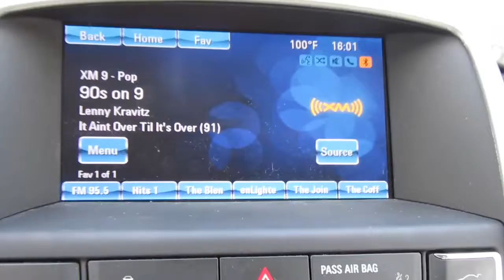Booty shorts and Shenanigans around Houston